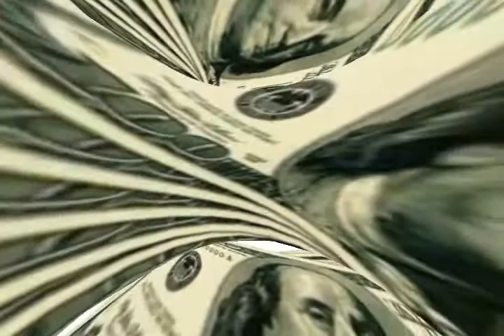CAYUGA FIRE WIN A TON 2014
WIN A TON 2014
R&R PRODUCTIONS 2014
MAN CAVE STUDIO